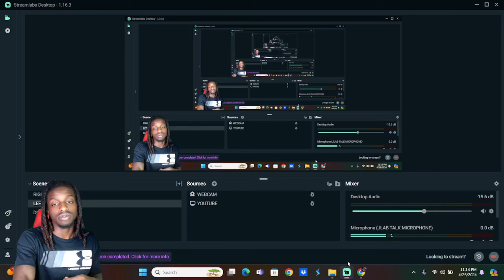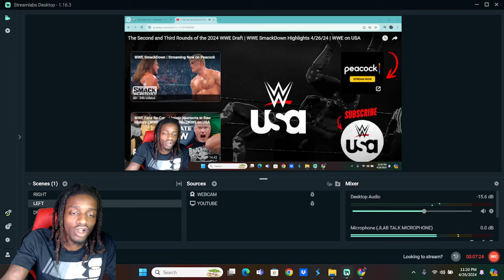The Second and Third Rounds of the 2024 WWE Draft Reaction